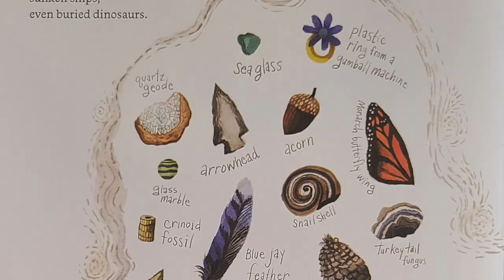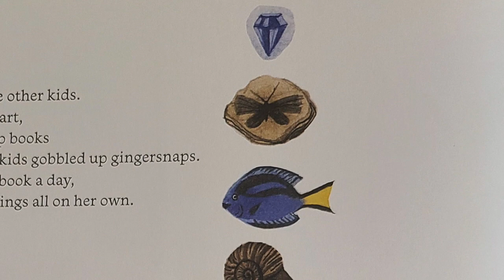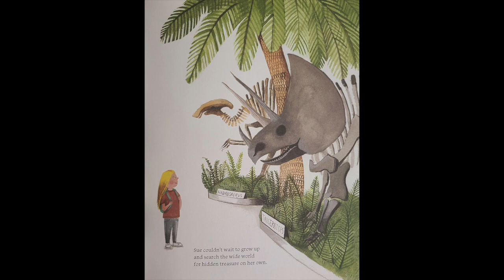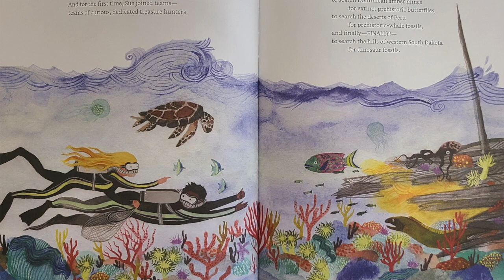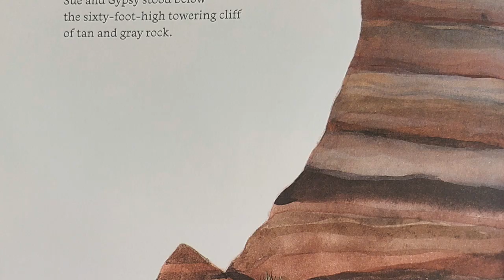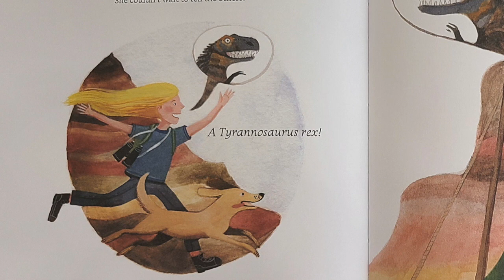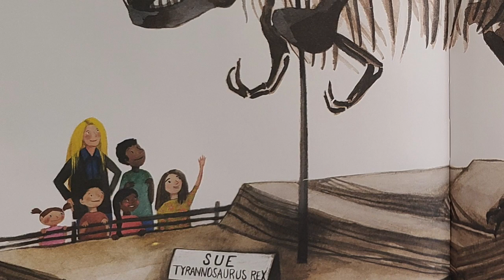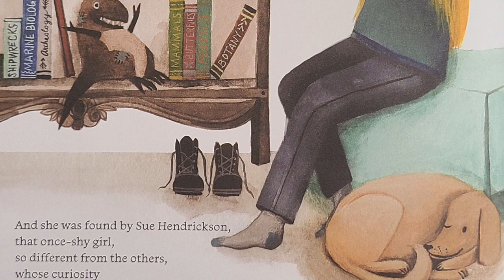When Sue Found Sue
Written by: Toni Buzzeo
Illustrated by: Diana Sudyka